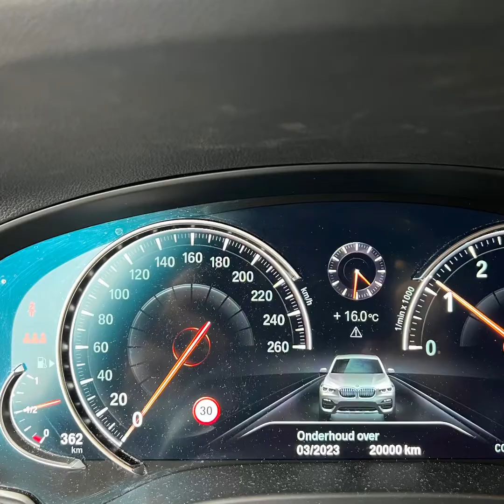Deel 2: Sueno the Lux Belek Turkije- mei 2022